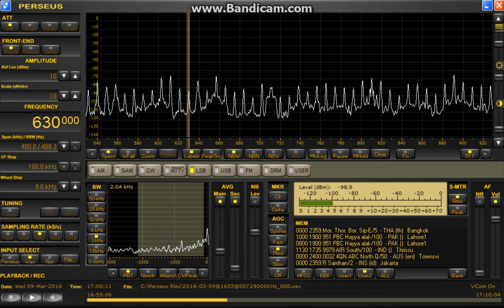873 kHz 630 kHz Bangladesh Betar news theme / Mar. 09,2016 1700 UTC